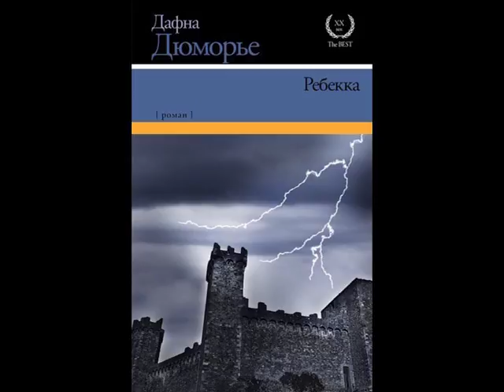Прочитанное за октябрь 2017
"Божество реки" У.Смит